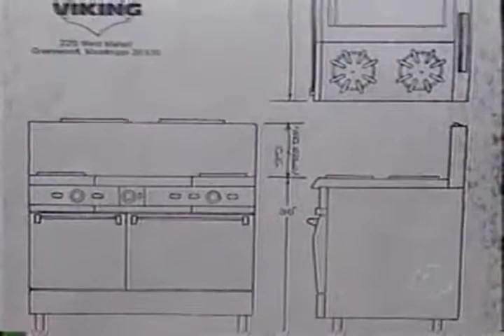Fred Carl - Recipient of the 2009 Excellence Award